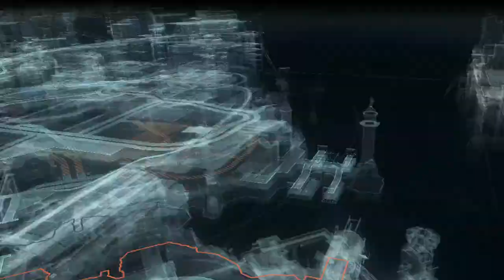Scarecrow Gave Batman That Strong Stuff!!!!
Hi everyone I hope you enjoy the video.